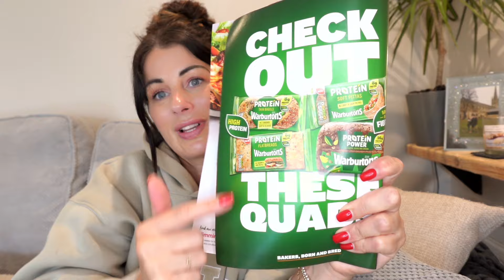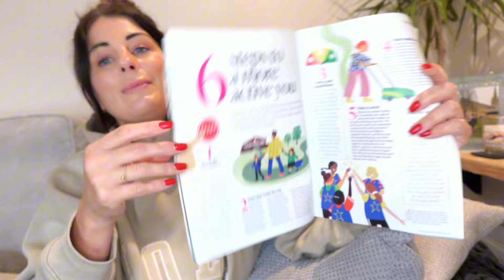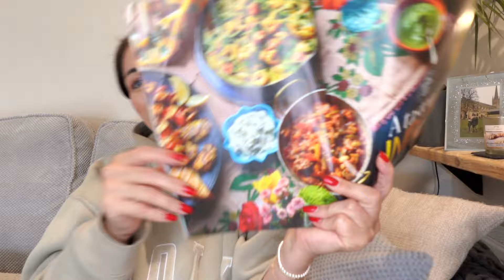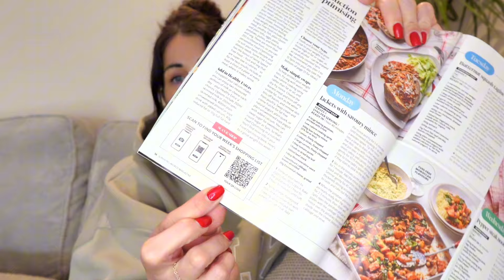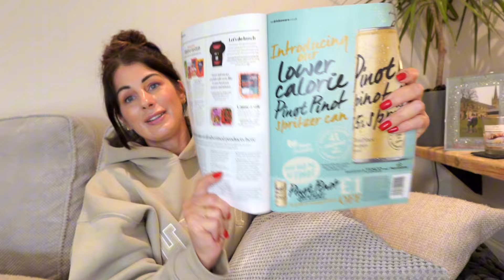Quick Cuppa & A Catch up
Quick one guys sorry I don’t know where this weeks gone so it’s just a coffee and catch up 🙌🏼